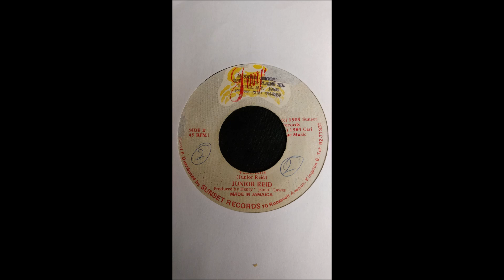Junior Reid - Love Affair / Version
Label: Junjo